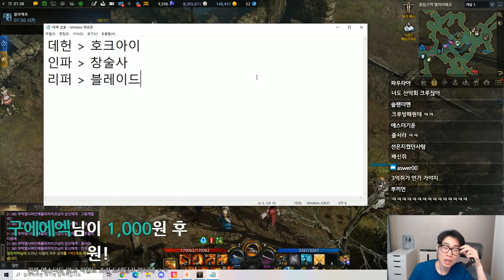산악회가 크루..였나...?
Welcome to a brand new episode of LoL Broadcast Moments! I'm trying to compile funny, funny and playz clips.